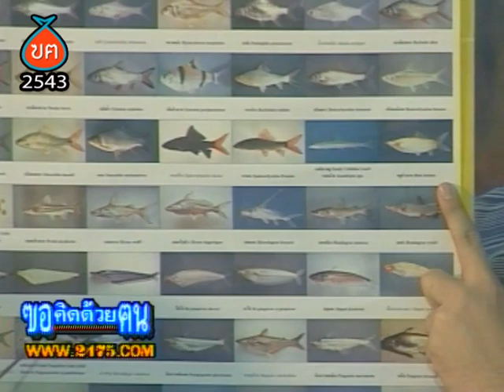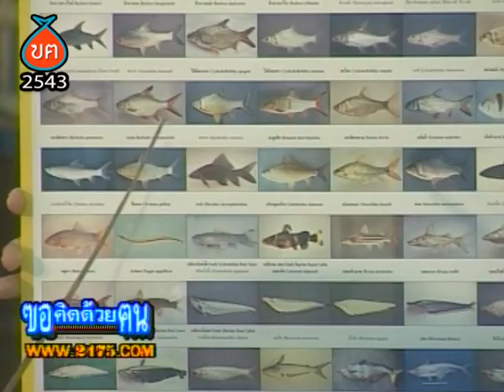เขื่อนทำปลาหาย? HL ฃฅ168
เขื่อนทำปลาหาย?
็Highlight ฃอคิดด้วยฅน ตอนที่ 168 เรื่อง แม่มูนไม่มั่นยืน
ออกอากาศ 20 และ 27 กันยายน 2543
ชาวบ้านแม่มูนเรียกร้องให้รัฐบาลหยุดเขื่อนปากมูล นำมาซ่งความขัดแย้งของการพัฒนากับการรักษาวิถีชุมชน  ดร.เจิมศักดิ์ พาไปเปิดงานมหาวิทยาลัยอุบลราชธานีในกรณีนี้ ร่วมคิดกันกับ
1. ธนาทิพย์ แหลมคม คณะเกษตรศาสตร์ ม.อุบลราชธานี
2. ดร.กนกวรรณ พันธ์เกษม คณะศิลปศาสตร์ ม.อุบลราชธานี
3. ดร.ชวลิต วิทยานนท์ สถาบันพืพืธภัณฑ์สัตว์น้ำ กรมประมง
4. ศ.ประกอบ วิโรจนกูฏ คณะวิศวกรรมศาสตร์ ม.อุบลราชธานี